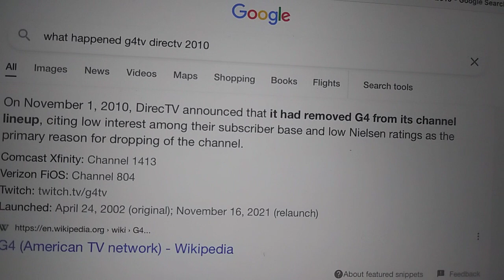Carriage Dispute By Tiffani Thiessen (Part 5)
Directv/G4tv (2010)